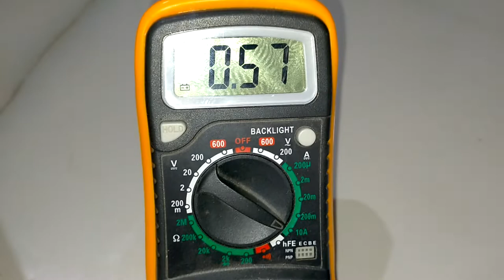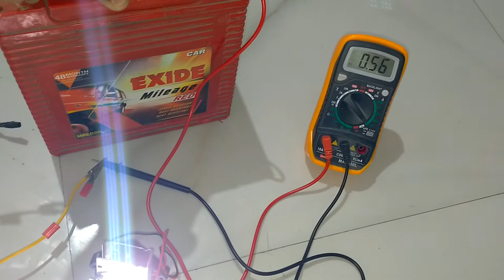12w cob led connect 35AH car battery